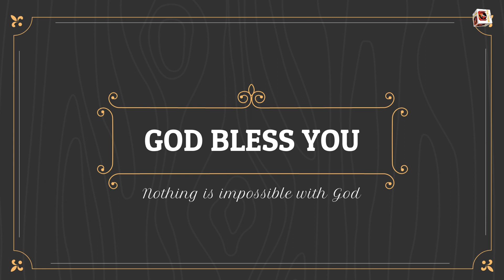Duet 5 : Rejoice in the Lord